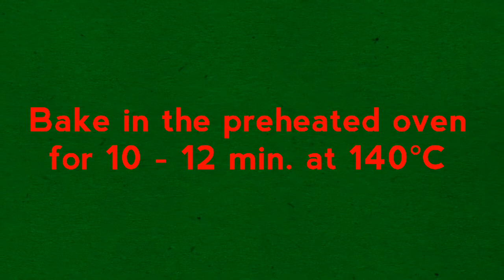French Macarons || ফ্রেঞ্ মেকারণ - চুলা ও ওভেনে তৈরি || How to make French Macarons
Ingredients for Macarons:

2 large egg whites
1/4cup sugar
2/3cup almond flour
1cup powder sugar
Any foods color

Ingredients for Cream:

1/2 cup whipped cream
1 1/2 tbsp powder sugar
1/4 tsp vanilla essence